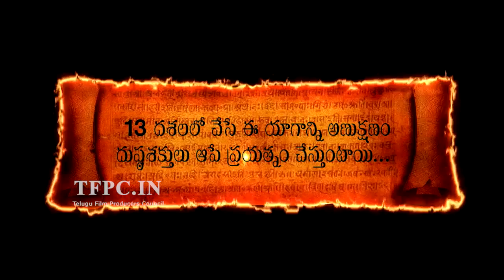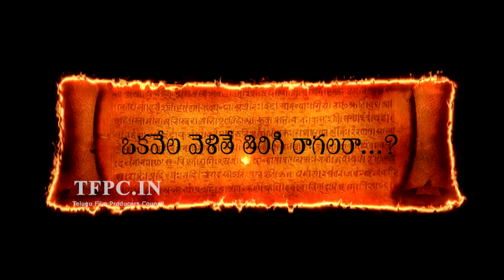Special Chit Chat With Antharvedam Movie Team | Tanikella Bharani | TFPC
tfpc tollywoodnews entertainment Watch Special Chit Chat With Antharvedam Movie Team